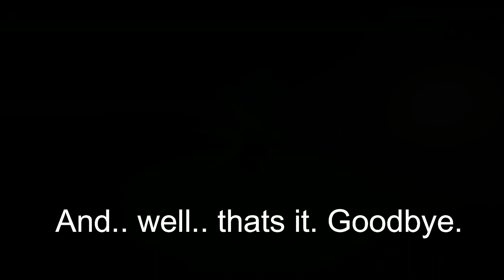Roblox Script Showcase: Artucos Glitcher : Third Iteration